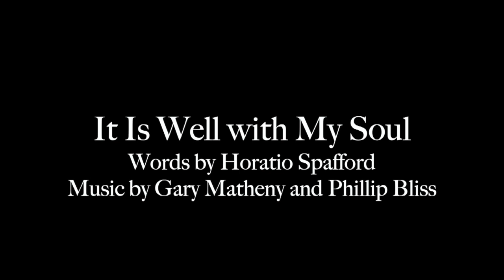Ascension Choir and Schola: "It is Well With My Souls: -Matheny (A Song for November)